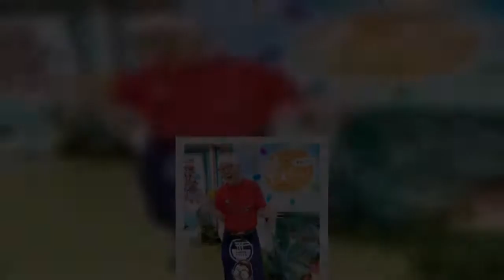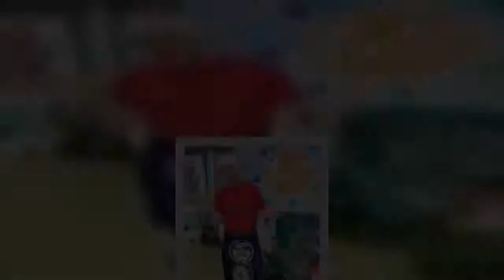大阪・読売テレビの情報番組「朝生ワイド す・またん！」（月～金曜・前５時５０分）でフリーアナウンサー・森たけし（６０）が担当する人気コーナーから誕生した恒例イベント「森ちゃんのラーメンフェスタ」が、